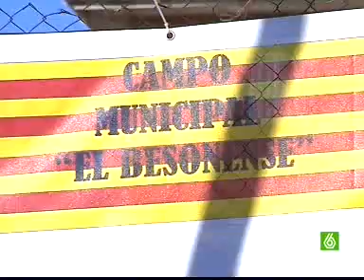Flash informativo del 12 de enero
La Policía ha detenido al hombre mató a dos personas a la salida de una discoteca de Madrid. Mientras, continúa la pesadilla en Barajas, y Patxi López e Ibarretxe son absueltos